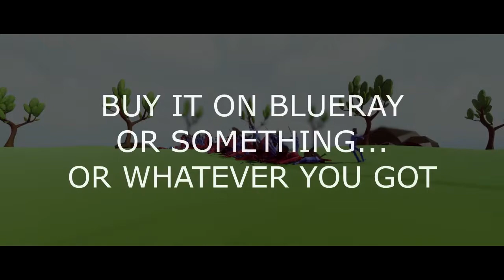TOTALLY ACCURATE BATTLE SIMULATOR THE MOVIE! DONALD TRUMP VS. HILARY CLINTON! EPIC BATTLE!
WE HAD AN EPIC BATTLE IN THIS TOTALLY ACCURATE BATTLE SIMULATOR BETWEEN DONALD TRUMP AND HILARY CLINTON! WE BASICALLY REMADE THE ELECTION BUT WAY BETTER!

I wanna thanks Fps_Tv for showing me this game!

I really enjoy reading and replying to all your comments and am loving your feedback on my videos!! Thanks guys!!

COMPUTER PARTS:
Intel G3258 CPU
ASUS H81M-A
Crucial Sport 8GB Ram
Seagate 1TB Hard Drive
Rosewill FBM-01 Case
EVGA 500W Power Supply

TAGS
TABS
TOTALLY ACCURATE BATTLE SIMULATOR
EPIC
BATTLE
EPIC BATTLE
TOTALLY ACCURATE BATTLE SIMULATOR JACKSEPTICEYE
TOTALLY ACCURATE BATTLE SIMULATOR SANDBOX
TOTALLY ACCURATE BATTLE SIMULATOR TRUMP
TOTALLY ACCURATE BATTLE SIMULATOR HILARY
HILARY CLINTON
DONALD TRUMP
TOTALLY ACCURATE BATTLE SIMULATOR NEW UPDATE
TOTALLY ACCURATE BATTLE SIMULATOR MARKIPLIER
TOTALLY ACCURATE BATTLE SIMULATOR OPEN ALPHA